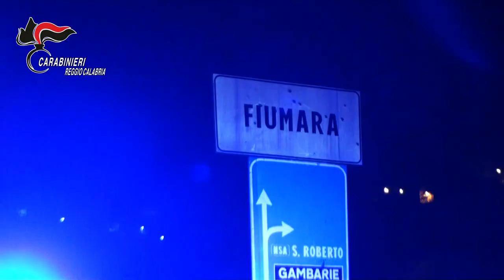Donna picchiata selvaggiamente e sequestrata dal marito e dalla cognata: arrestati dai Carabinieri.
È una storia drammatica che poteva avere risvolti più gravi quella che arriva dal piccolo centro reggino: l’epilogo tragico di un matrimonio sotto il segno di un marito estremamente possessivo e geloso, che era diventato il peggior incubo della donna. I due erano sposati da tempo, ma negli ultimi anni l’uomo si era rivelato ossessivo e violento: gli screzi e le discussioni erano diventati sempre più gravi, vere e proprie aggressioni fisiche e verbali che avevano logorato il matrimonio e convinto la donna a separarsi dal marito